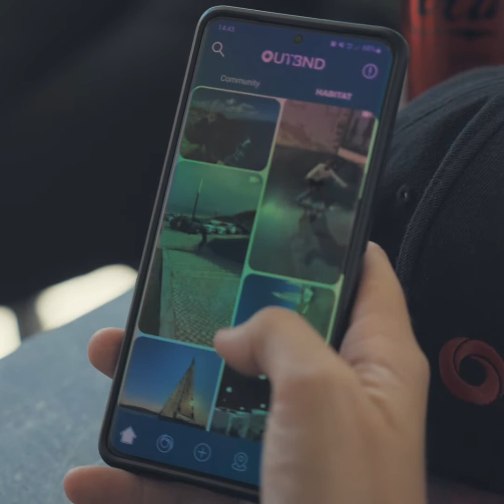OUTBND x Ford E-Transit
A caccia di good vibes a bordo di Ford E-Transit, alla scoperta degli sport d'acqua con la Crew di @OUTBND 🏄‍♂️🌊